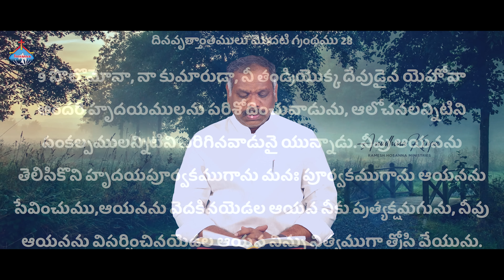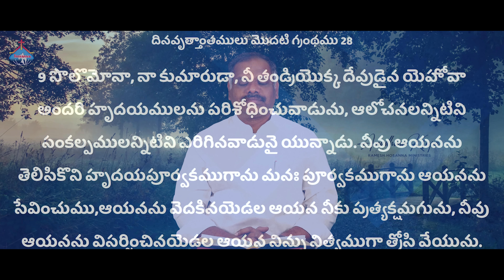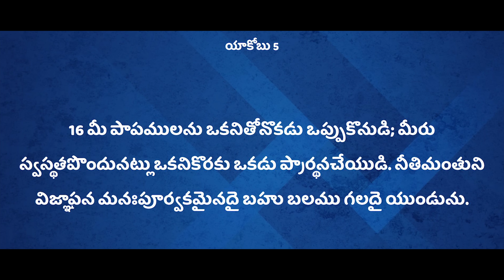5th July 2022 | Hosanna Ministries Anudhina Krupa | Pastor.Ramesh Hosanna Ministries